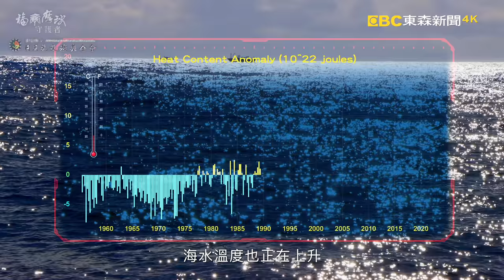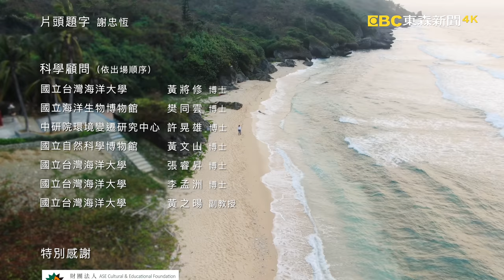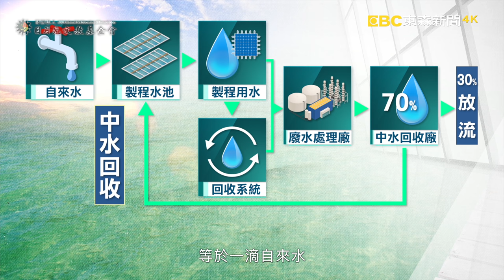賀！舒夢蘭《福爾摩沙守護者》勇奪第56屆金鐘獎《4K SDR》海洋篇《聚焦全世界》第49期 (中英文字幕)｜Guardians of Formosa : Ocean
你，看見美麗的台灣，但是否感受到她的哀愁？
福爾摩沙，美麗的島嶼，是我們的家園。但卻面臨前所未有的考驗…

「福爾摩沙守護者」是由榮獲三屆電視金鐘獎的「聚焦全世界」團隊，籌畫兩年、拍攝歷時五百多天，以台灣山林與海洋作為場景，深度探討氣候變遷與人類過度開發之下，台灣生態環境與珍貴物種所受到的創傷浩劫。
節目團隊以海、陸、空立體視角呈現台灣自然環境的唯美磅礴，在第一集的「海洋」中，主持人兼製作人舒夢蘭帶領團隊實際參與多項台灣重量級海洋科研計畫，跟著科學家繞行台灣海域，實際下海，直擊海洋最深邃的秘密！

《福爾摩沙守護者》製作團隊：
製作人/主持人：舒夢蘭
導演/剪輯：陳一松 舒夢蘭
空拍/潛水攝影：陳一松
攝影：陳一松 陳相宇 陳昱翔
音效：徐進輝 吳柏蒼 林建成 林東昇
片頭設計：游麗玲
調光：張雅欣
旁白字幕：謝長佑

科學顧問(依出場順序)：
國立台灣海洋大學   黃將修 博士
國立海洋生物博物館 樊同雲 博士
中研院環境變遷研究中心 許晃雄博士
國立自然科學博物館 黃文山 博士
國立台灣海洋大學   張睿昇 博士
國立台灣海洋大學   李孟洲 博士
國立台灣海洋大學   黃之暘 副教授
國立台灣海洋大學   華  健 博士

特別感謝(依節目出場順序)：
*海洋篇
片頭題字：謝忠恆 助理教授
國立臺灣海洋大學
國立海洋生物博物館
國立自然科學博物館
中央研究院氣候變遷中心
小琉球海洋志工隊